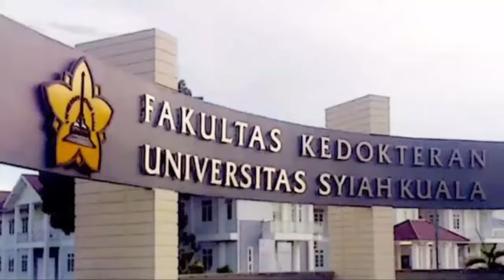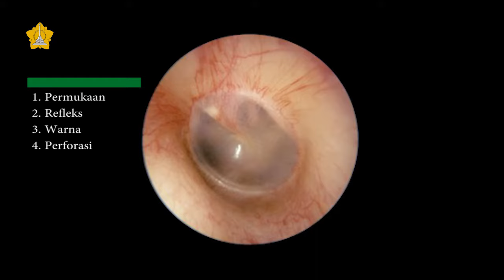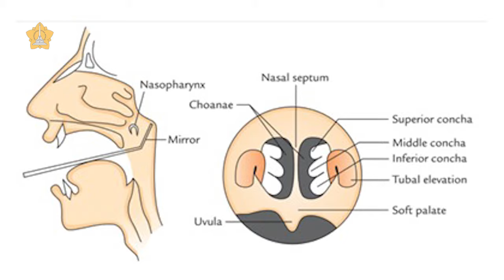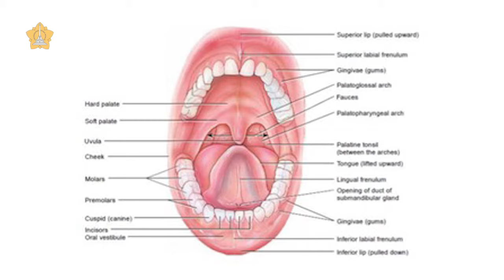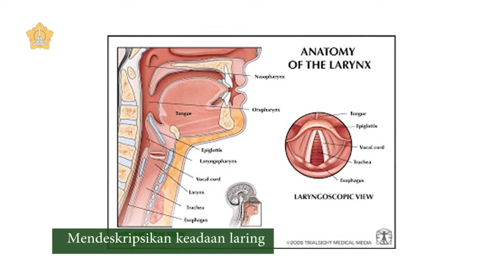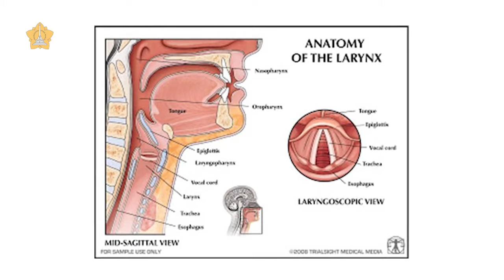Anamnesis Dan Pemeriksaan Fisik THT - dr. Iskandar Zulkarnain, Sp.THT-KL